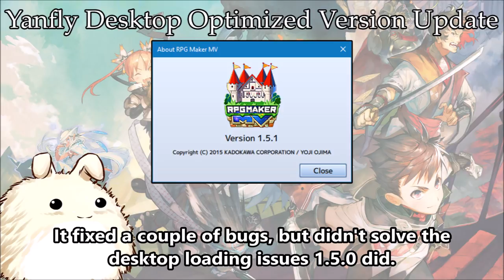Yanfly's Desktop Optimized Version Update - RPG Maker MV 1.5.1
The RPG Maker MV 1.5.1 update added a lot of wonderful new features to MV as a whole. However, the source code has been updated in a way that favors mobile game optimization over desktop games. Because of this, RPG Maker games running off the 1.5.1 source code tend to have strange issues when images are loading unlike versions 1.4.0 and below.

Yanfly made a version update to the 1.5.1 source code by meshing it together with the 1.4.0 source code, taking the best of both worlds for desktop optimization. This way, for developers who aim primarily at the development of games for desktop, your games will be running as they did with the 1.4.0 source code while being able to make full use of the new 1.5.1 features!